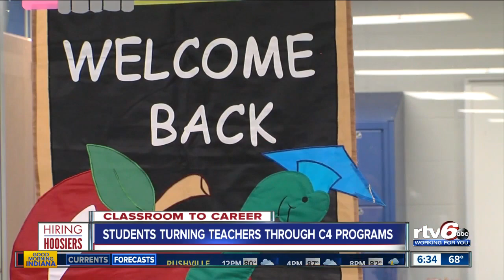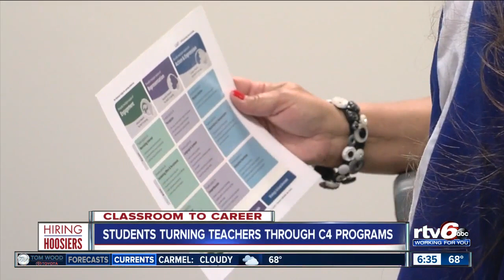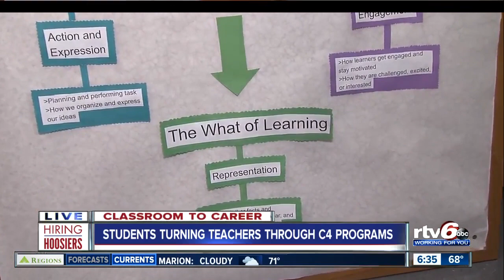Hiring Hoosiers: Students training to be teachers through C4 programs at Columbus schools